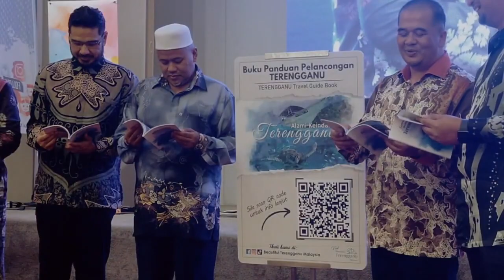PRN Terengganu | PN yakin mampu sapu bersih kesemua 32 kerusi DUN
Perikatan Nasional, PN, Terengganu yakin mampu menyapu bersih kesemua 32 kerusi Dewan Undangan Negeri, DUN, pada Pilihan Raya Negeri, PRN, di negeri itu berdasarkan kajian dan analisa yang dibuat pasca Pilihan Raya Umum ke 15, PRU-15.

Pengarah Pilihan Raya Negeri PN Terengganu, Ariffin Deraman berkata pihaknya yakin sasaran itu mampu direalisasikan berdasarkan pecahan jumlah undi di setiap kawasan Parlimen.